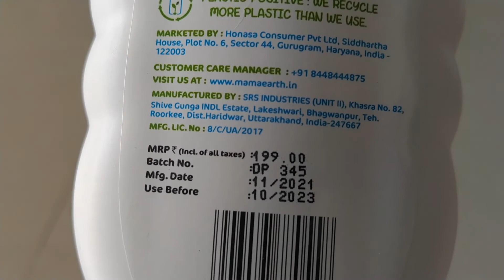Mamaearth dusting powder with organic oatmeal & arrowroot powder 150g | kids powder | kids grooming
Product link